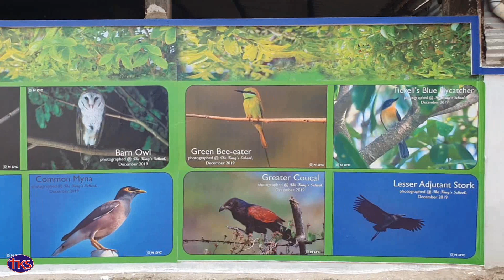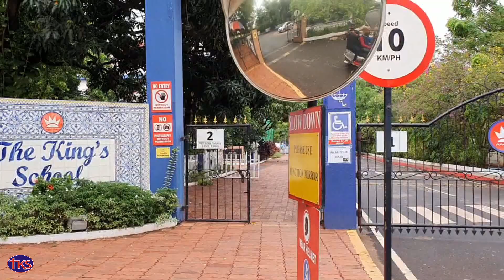Featuring The King's School Bird Wall on WORLD ENVIRONMENT DAY 2020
Featuring The King's School Bird Wall on WORLD ENVIRONMENT DAY - 5th JUNE 2020

We would like to share with you our bird wall at The King’s School !!

“Everyone likes birds. What wild creature is more accessible to our eyes and ears, as close to us and everyone in the world, as universal as a bird?”  Nature historian David Attenborough.

Each of the photographs have been taken in the school premises, except for 3 that were “Spotted in The King’s School”, but we didn’t have our mobiles or a camera on hand! Our Chairman Sir Melvin & our Director Madam Ligia are avid bird enthusiasts and wanted to share their love for birding with the students, staff and families.

Their love for birding spread to Nigel, from our Admin team who has become an avid avian photographer and has photographed these birds on his Nikon D850, Lens: 500mm PF. It’s not unusual to see him dashing with his camera to get a perfect shot!

The printing has been done by talented Sujay, our Art Mentor.

As you drive in to enter our school, you see these gorgeous bird photographs, on the side wall of the approach road to the school. It’s a visual treat for anyone driving in and a great way to start your day. When the land was purchased, there were very few trees. The first thing we did was grow trees. This was first systematically mapped out and included flowering trees, fruit trees, healthy trees, iconic coconut trees etc. grown by Sir Melvin, Madam Ligia and our staff and our first batch of students. All of this has made the school premises a great scenario for birds and we have a fantastic ecosystem here. Sir & Madam continue to plant trees personally along with students.

The bird wall features 72 photographs of 68 species (in some cases where the male bird looks different from the female, both have been included - Golden Oriole, Asian Koel, Oriental Magpie Robin, Purple Rumped Sunbird) . Birds that we didn’t have a camera on hand to click are the Hoopoe, Great Egret, Malabar Pied Hornbill.

We are an environment friendly school with bird baths, rain water harvesting tanks, AC drained water is also collected and used, we have areas for entire classes to sit out together, outdoor table tennis tables, a pool with spectator stands, cute four seater tables alongside our multisport court, sit outs around trees, so everyone in school in constantly in touch with Nature.

We are looking forward to many more birds being spotted and photographed and that’s why you see the white wall waiting for pics to get posted. In fact, at times, it seems that some birds have recently been posing for photos!! The video takes you past the bird wall, into our parking area, past the Organic green house where we usually grow microgreens and then, to keep bring the harsh reality, the video ends at the gates that are currently closed!

When the disciples of the Lord Jesus were worried, He said to them, “Look at the birds of the air; they don’t sow or reap or store in barns and yet your Heavenly Father feeds them. And aren’t you far more valuable to Him than they are? Can any one of you by worrying add a single hour to your life?” Matthew 6:26.

An apt encouragement to us at this time of the COVID-19 Pandemic lockdown. Don’t worry! We continue to put the health & safety of our students and staff at great priority, realistically weigh the risk assessment and meanwhile prepare and progress in the new normal.